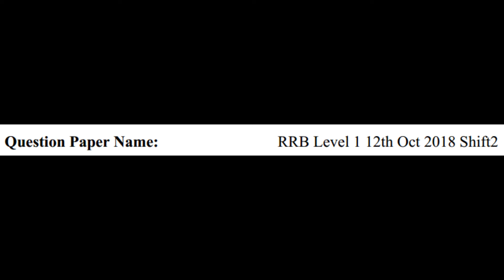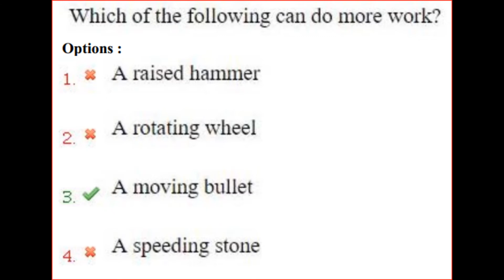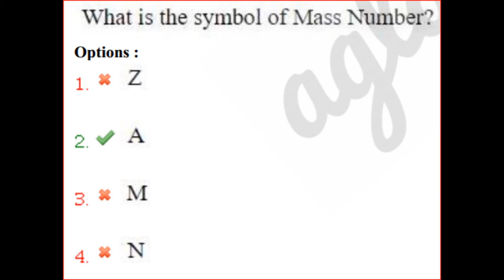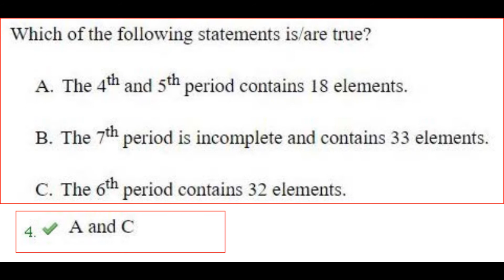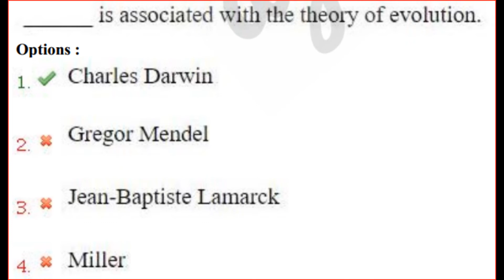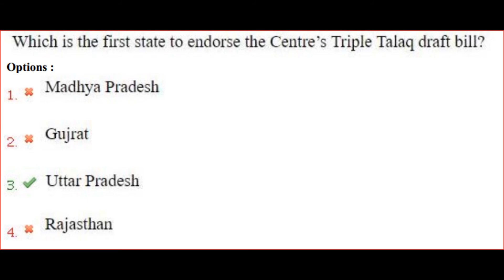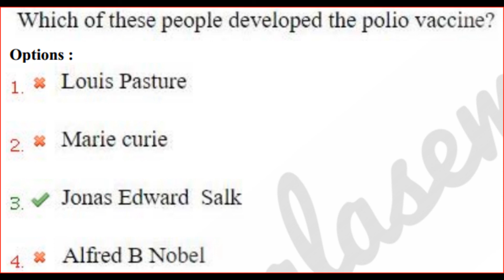RRB Group D GS/GK Previous Year Question Paper 2018, 12-October-2018 Shift 2